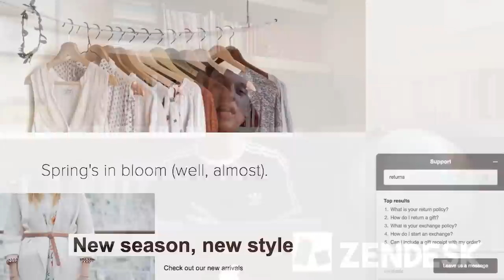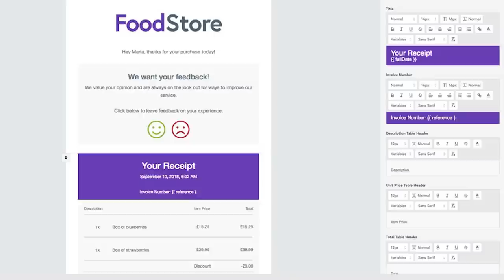MEJORES APLICACIONES SHOPIFY PARA HACER DROPSHIPPING